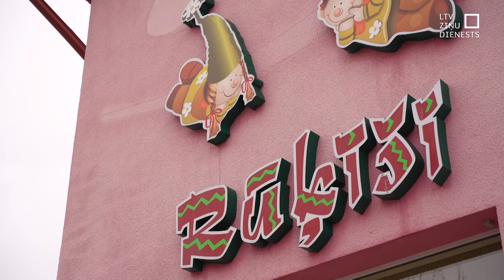Pašvaldības bērnudārzu audzinātājām samazina slodzes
Kopš Jaunā gada pieaudzis pirmsskolas izglītības pedagogu atalgojums, tomēr atsevišķās pašvaldībās bērnudārzu audzinātājām samazina slodzes. Līvānu novadā šāds domes lēmums pārsteidzis 26 skolotājas, kas saka: netikām brīdinātas un jūtamies nenovērtētas. Pašvaldībā uzsver, ka tik lielas algas, kādas tagad būtu jāizmaksā pirmsskolas pedagogiem, šeit saņem retais. Arodbiedrība šādu pašvaldību rīcību nosoda.